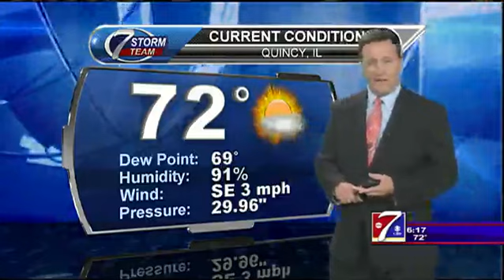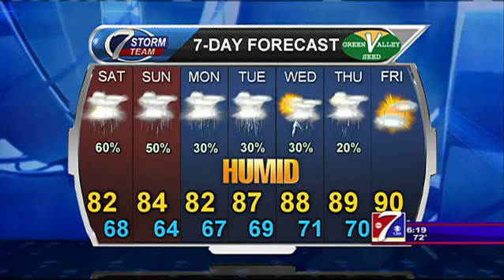Heavy rain likely this weekend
Several rounds of rain and storms are possible